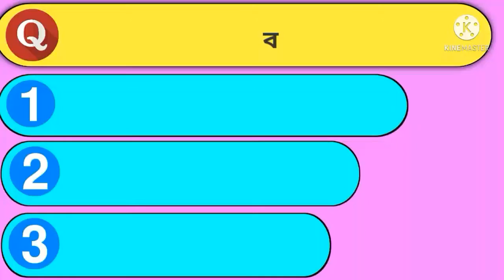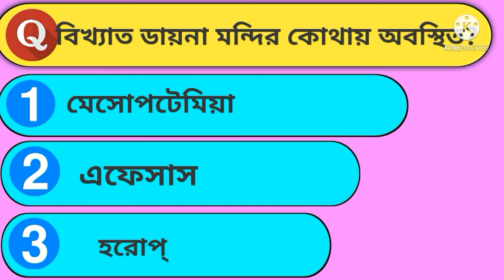General knowledge Questions and Answers | important GK | world GK questions